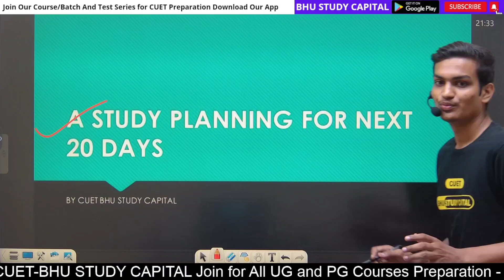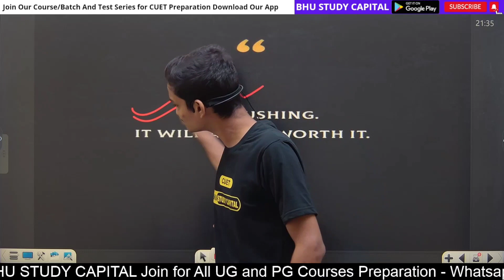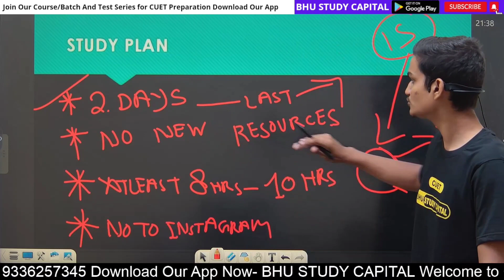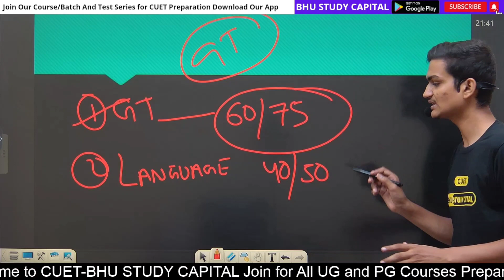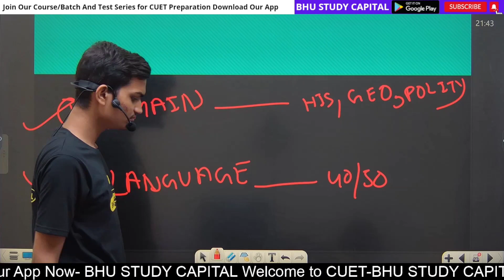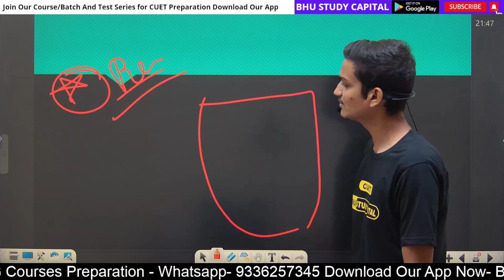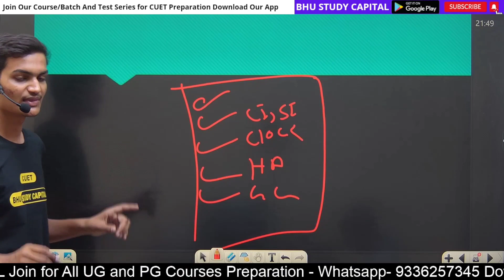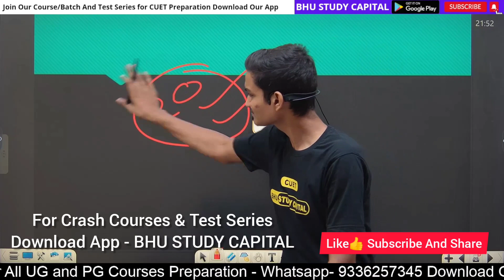CUET BA Last 20 Days Strategy || CUET BA 2022 Preparation Strategy || CUET TEST 2022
B.Ed. Language

cuetgeneraltest cuetdomain cuetlanguage

BHU Update
BHU News

BHU Update
BHU News
BHU Counselling
BHU Admission Latest Update
cuet ma cuetpg cuetmaclass cuetmacourse cuetmaform cuetpgadmission cuetpgadmissionprocess cuetpgentrance cuetform cuet2022 cuetugandpg cuetbhuma cuetbhuma cuetjnuma cuetdu cuetbhu cuetpgma cuetmapg cuetpgbhu cuetmabhu